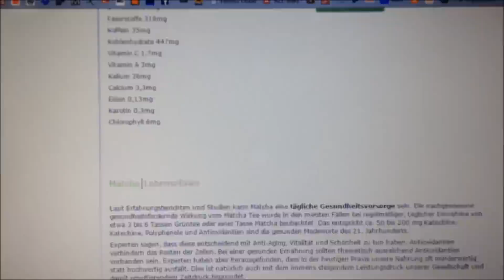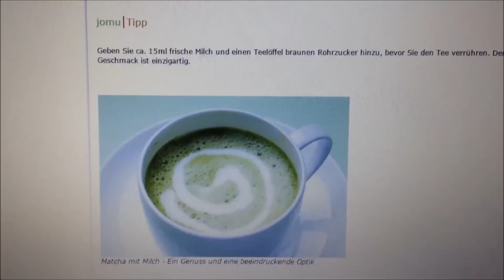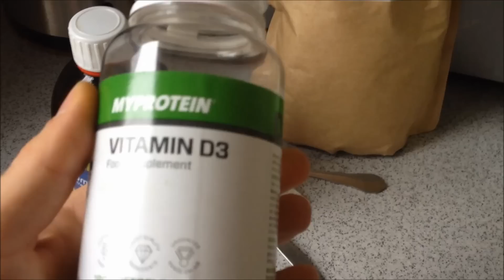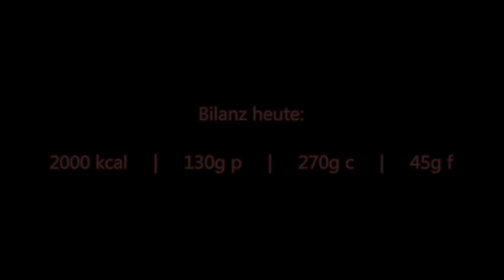Die Doppelgänger (Vlog #51)